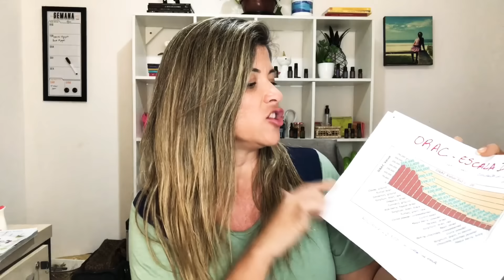COMO USAR OnGuard DoTerra - CONHEÇA OS BENEFÍCIOS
Quer saber como fazer parte da minha COMUNIDADE e criar renda residual de casa, impactando as pessoas poderosamente, compartilhando produtos que realmente precisamos e são 100% naturais, seguros e econômicos?

Entre em contato comigo, serei sua mentora pessoal e te guiarei no passo a passo com tudo que você precisa para alcançar resultados e gerar renda trabalhando em tempo parcial com propósito.

💧 O Mix de óleos essenciais OnGuard é o melhor óleo essencial para o seu sistema imunologico pois, ele age como bactericida natural matando as bactérias e os vírus malignos, reduzindo fortemente as chances de vc contrair uma doença oriunda de vírus e/ou bactérias

👉 Você pode fortalecer o seu sistema imunologico ingerindo o onguard ou usando um difusor, liberando suas partículas no ambiente purificando o ar. Outra maneira de usar o OnGuard é como um desinfetante natural para limpar sua casa e utensílios de higiene.

🔴FALE COMIGO